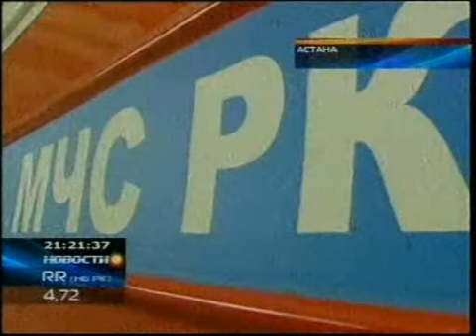КТК (рус.) 01.07.10 - Поезд "Денсаулык"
Поезд "Денсаулык".